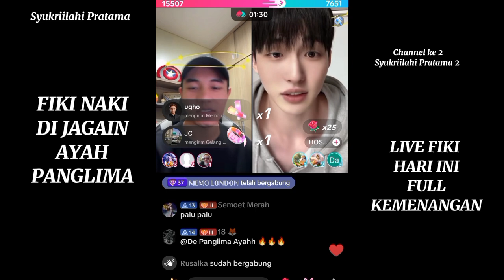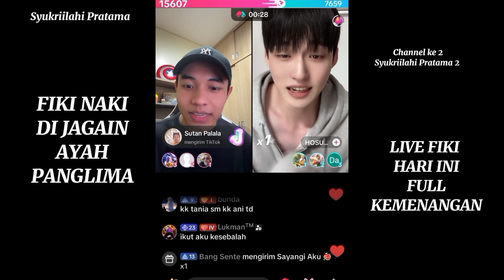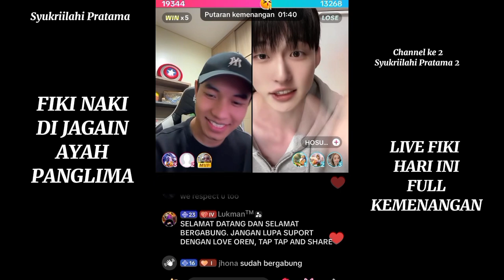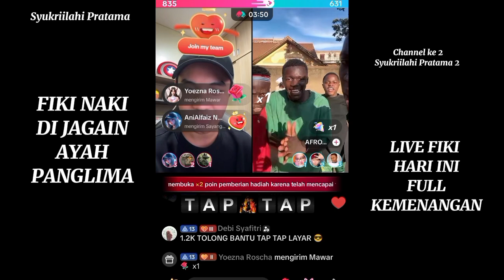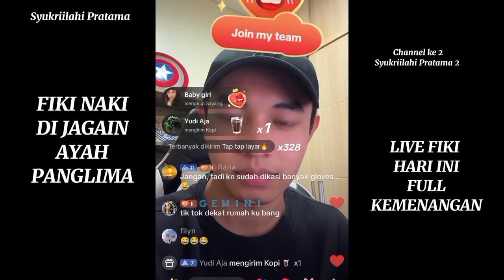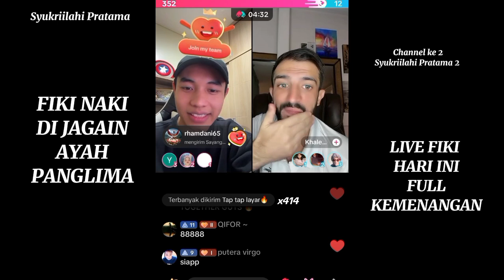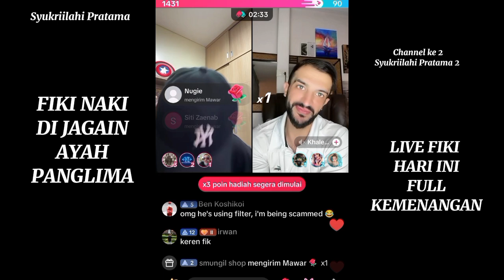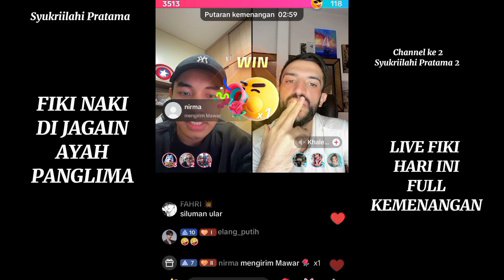LIVE FIKI NAKI MALAM INI !! FIKI DI JAGAIN SPENDER SAMPAI MENANG